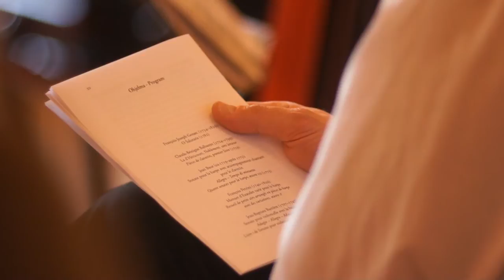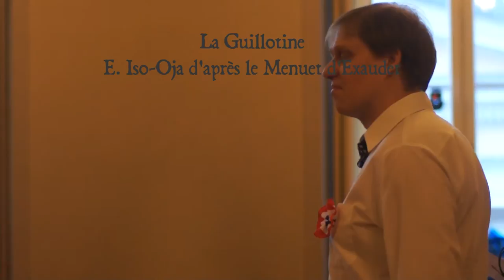La Carmagnole & La Guillotine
Music from the French Revolution. The Concert in Balder Hall, Helsinki 2011